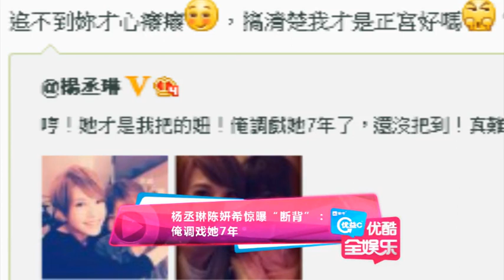杨丞琳陈妍希惊曝